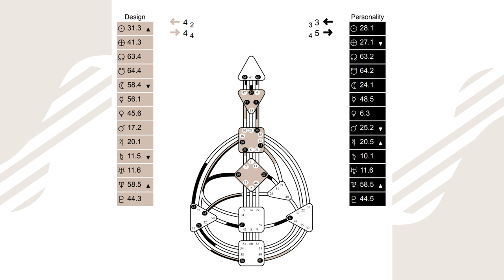Life as Self Projected Projector | Business, Parenting & More w/ Zoe McKenna | LIFE IN HD Series #8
In this episode, we're joined by Zoe McKenna, a Self-Mastery Coach who gives us a behind-the-scenes of what it’s like being a 1/3 Self-Projected Projector including her trials, errors and discoveries with healing, business, parenting and much more through this unique lens.

👇 Connect with Zoe!

▶️ Welcome to the LIFE IN HD Series -- where we talk to special guests about Human Design lived in real-life! So sit back, relax and enjoy! 🍿